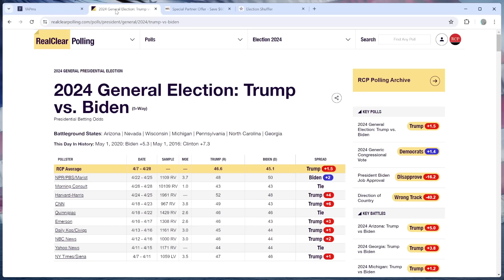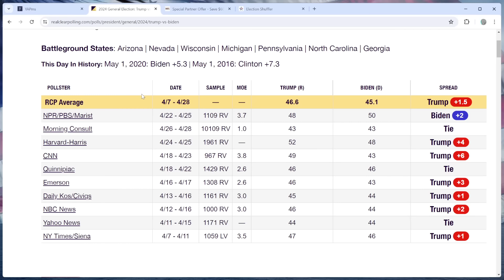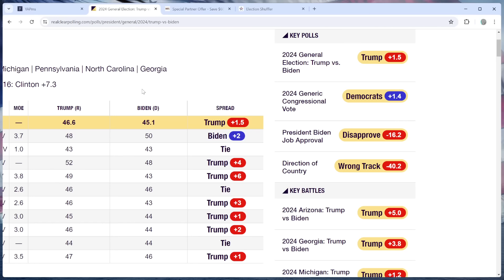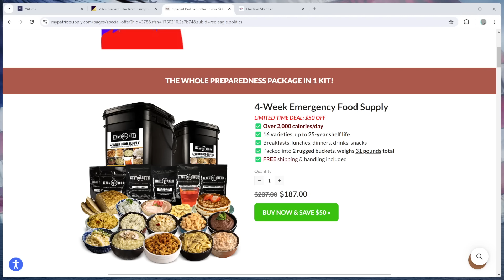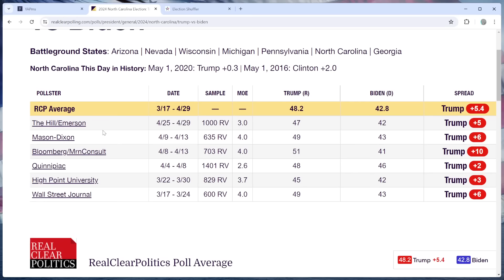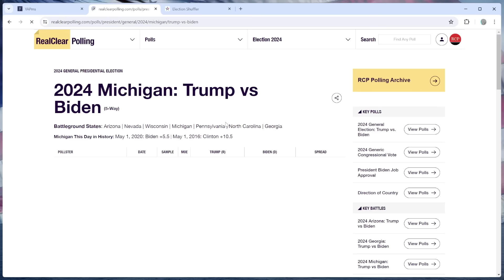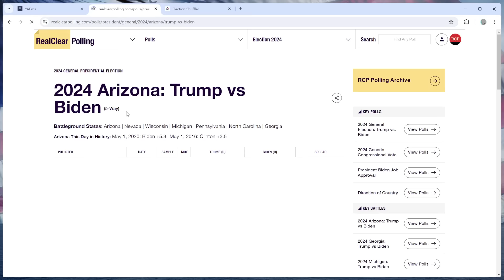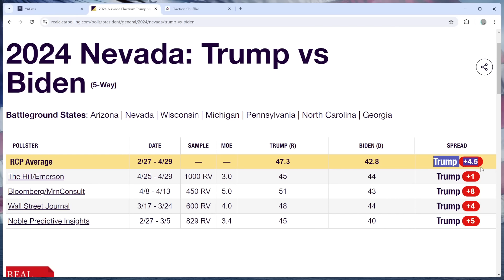TRUMP vs. BIDEN! - 2024 Presidential Election Prediction (May 1, 2024)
Get Your Discounted Survival Food Kits TODAY!

An updated election prediction for the 2024 US Presidential Election between Donald Trump and Joe Biden, approximately six months before Election Day.

0:00 Introduction
0:46 Polling
2:48 Advertisement
3:49 Safe States Analysis
5:48 Likely States Analysis
9:46 Lean States Analysis
14:08 Tossup States Analysis
21:56 Additional Analysis & Outro